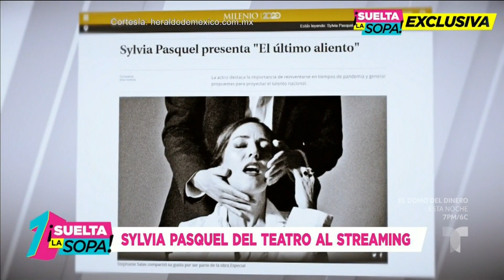¡La herencia de Silvia Pinal: Sylvia Pasquel estalla tras rumores sobre su hermano! | Suelta La Sopa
Video oficial de Telemundo Suelta La Sopa. Sylvia Pasquel no se calla nada y explota debido a los rumores de que su hermano, Luis Enrique, quiere quedarse con toda la herencia de su madre, Silvia Pinal.